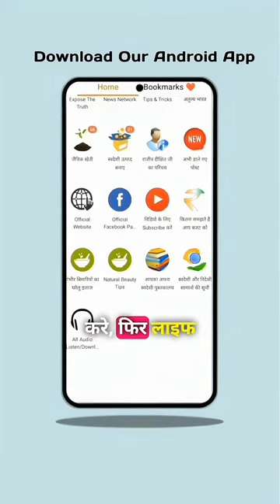Natural Chemical free Bath#milk